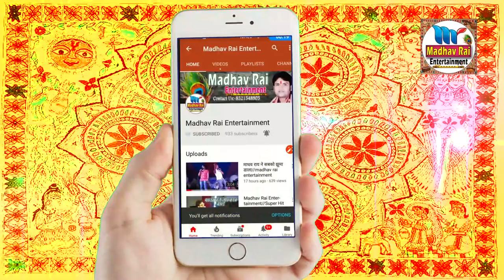Madhav Rai Aur Juli Jha Ka Rocking Performence Jarur Dekhe//Madhav Rai Entertainment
Madhav Rai Entertainment